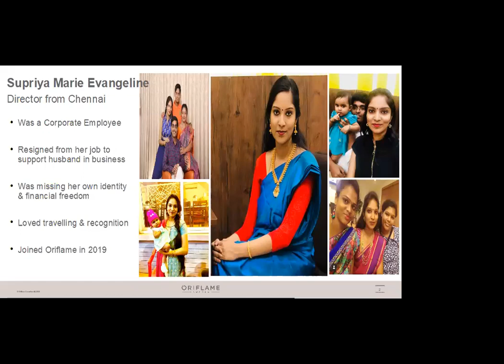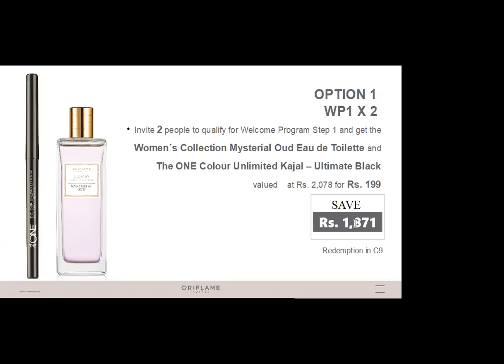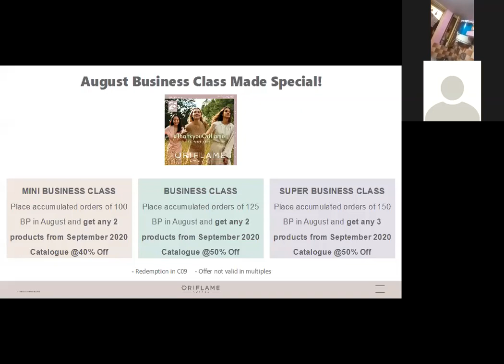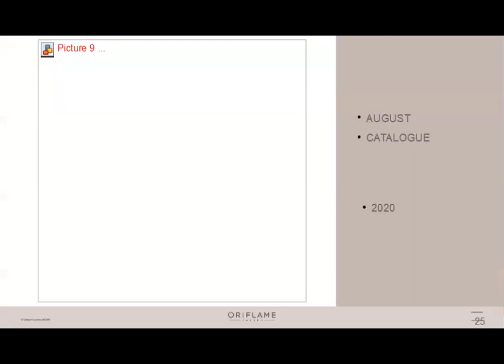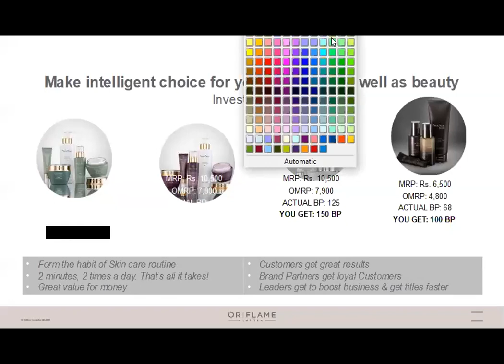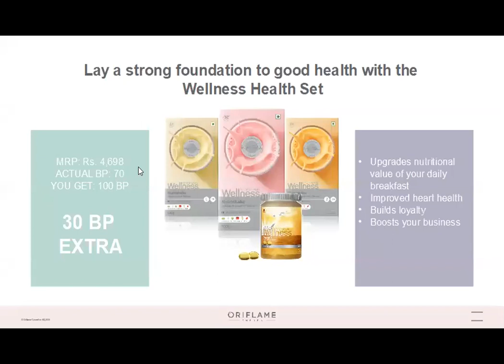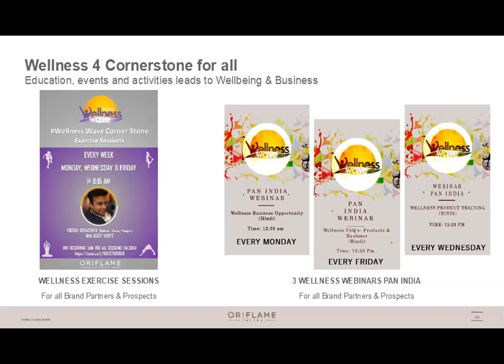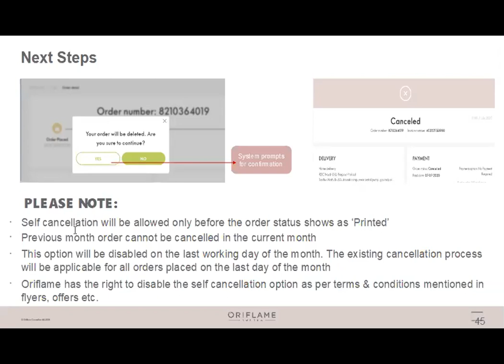Oriflame Offers in August 2020 Catalogue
In this Video Oriflame Gold Director Mr Sachin shares the Top Offers in Oriflame December 2019 Catalogue

Follow Sachin on Instagram: @makefortune808 and on Twitter: @sachinnow

Sachin is a Trainer, Coach and MLM Leader . Sachin and Jashmi have been digital leaders in Oriflame India since 2011. Their team is spread all over India.

Want to join Oriflame with Sachin and Jashmi?

WhatsApp your full name, address, email, mobile number and date of birth on below numbers:

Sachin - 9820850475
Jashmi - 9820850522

Follow Jashmi on Instagram: @jashmiw & Twitter: @jashmiw